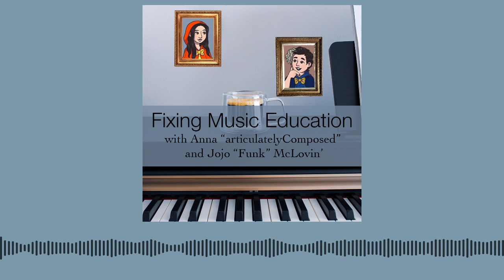ArticulateCast: Fixing music Education with Jojo "Funk" McLovin' (Part 1)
Join @FunkMcLovin and I as we revisit our college experiences and talk about the changes we would make to create a more fulfilling music school experience.

Featuring discussion of elitism in classical music, how well music school prepares you for the real world, the importance of aural skills and jazz arranging classes, and the purpose of college in the first place.

Music: It Be Like That All The Time from Friendsim 2 vol. 7

Episodes will be available to listen on streaming platforms wherever podcasts are found.

Huge thanks to my patrons, Jonaya Riley, Tev Linsey, Stinky, and Rosalie Ross!